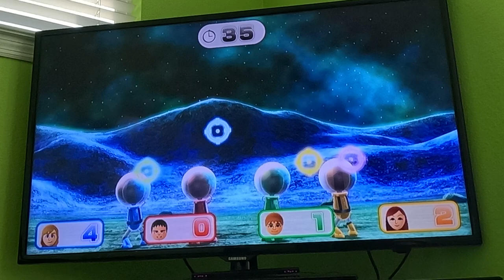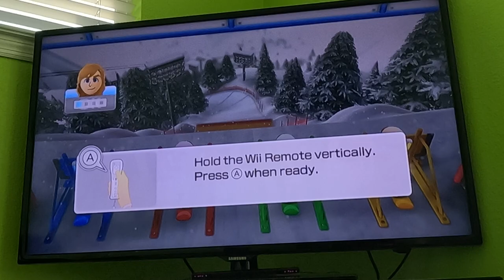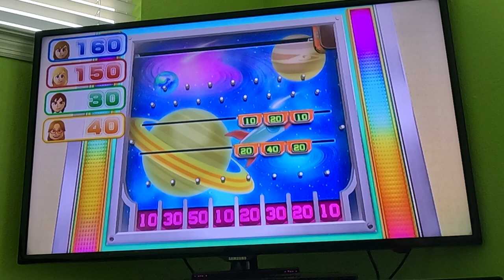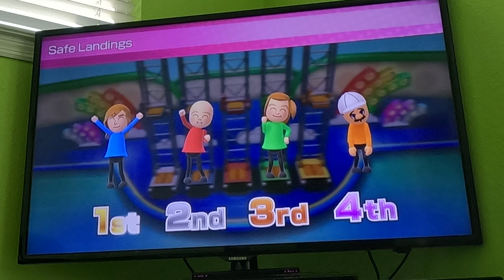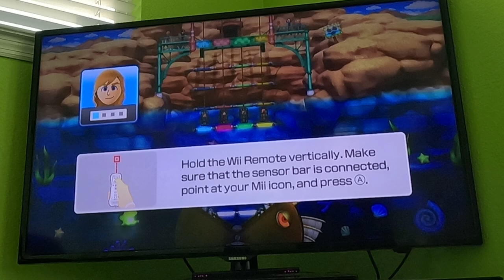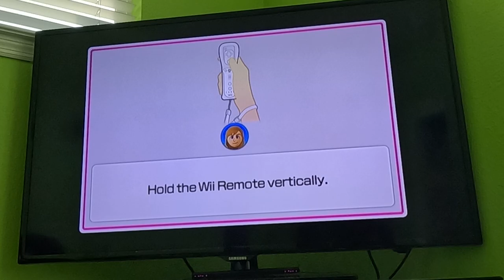(Commentary, Standard Difficulty) Wii Party U 60fps - Dojo Domination (Koopa 2.0, Perfect Score)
I play as Koopa 2.0 (Dry Bones's Mii) in Dojo Domination on Standard difficulty, and I get PERFECT.